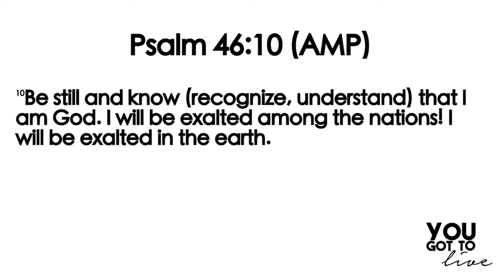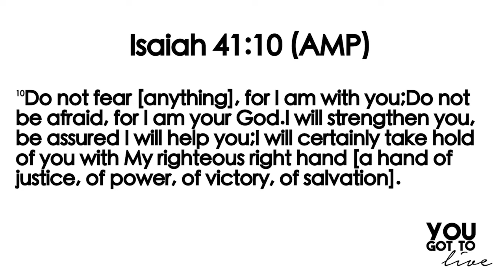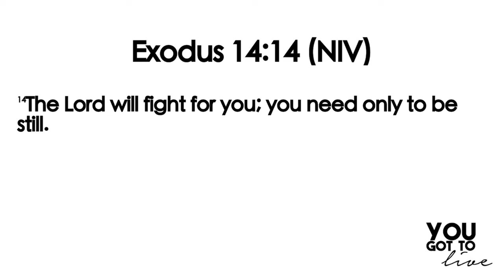You Got To Live 09.19.18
Series: You Got To Live
Speakers: Pastor Virginia Ruiz

Trusting God
Pastor Mauricio Ruiz
Elevate Church
Encouragement
Elevate Church Newhall
Hope
Wisdom
Restoration
God
Jesus
Church
Church Service
Mothers
Woman of God
Spirituality
How to Stay Positive
Kingdom
Christian
church sermon
Joyce Meyers
Pastor Steven Furtick
Virtuous woman
Holy Spirit
Spiritual Journey
how to be happy
suicidal
overcoming obstacles
overcoming suicidal thoughts
teen suicide
teen christians
spiritual journey
spiritual walk
the rapture
understanding the bible
Bible
Wisdom
Christian
Hope
Purpose
How to find your purpose
Invasion
Invading The promises of God
Exodus
Unity,
Victory
Support your neighbor
Revival
Bethel Music
Elevation Worship
Strength
overcoming obstacles